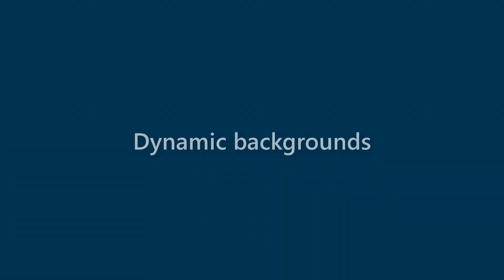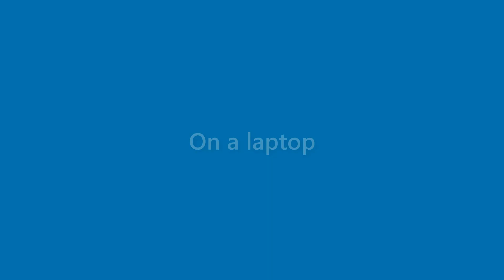Gabrielle Weber - appearance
Name Look - Gabrielle Weber - appearance. In this video we present "Gabrielle Weber" name look and feel in various scenarios.
This video will cover:
How does "Gabrielle Weber" look as a personal letterhead?
How does "Gabrielle Weber" look on a business card?
How does "Gabrielle Weber" look on a computer/laptop screen?
How does "Gabrielle Weber" look with different background colors?
How does "Gabrielle Weber" look with various fonts?